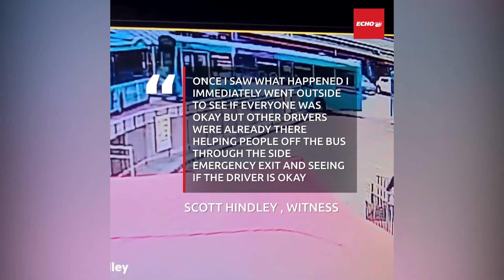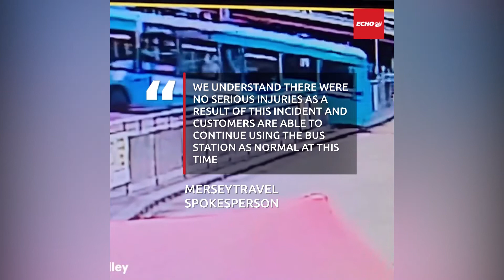Arriva driver smashes through barrier before ploughing into another bus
Shocking CCTV footage captures the moment an Arriva driver smashes through a bus station barrier before ploughing into another vehicle.